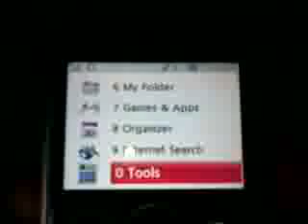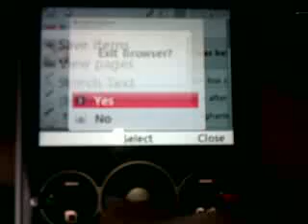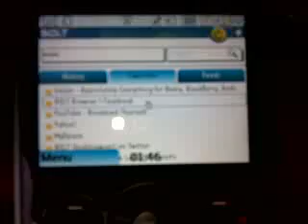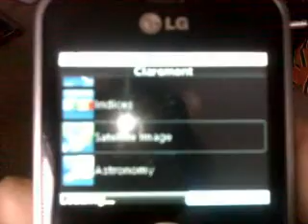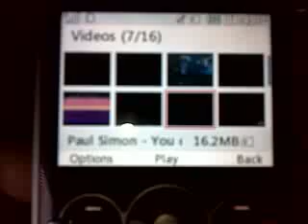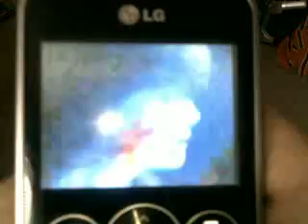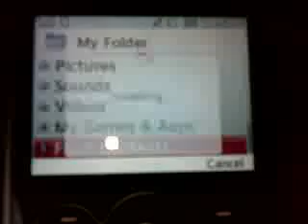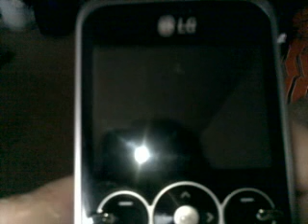Net10 LG 900G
Short video of the Net10 LG 900G. Shot with my Straight talk E-71. I'm a noob a video tours of cell phones, that's why it look crappy.